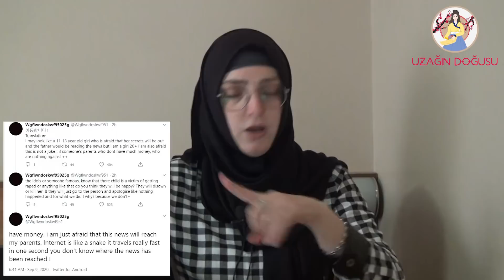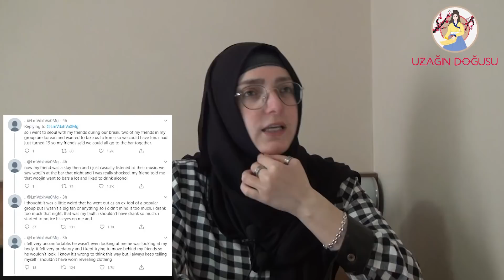STRAY KIDS WOOJIN'İN SKANDALLARI! (Gruptan Neden Ayrıldı?)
Burası Uzağın en Doğusu. 2010 yılından beri Kore'yle yakından ilgilenen bir insan olduğum için, 10 yıldır abuk subuk ve eğlenceli bir sürü anı biriktirdim. Bunları anlatmayı da uzun süredir planlıyordum. Sonunda bu planımı hayata geçiriyorum.

Kore dizileri, filmleri, aktörleri, aktrisleri, şarkıcıları, kpop grupları... Kore'yle alakalı merak ettiğiniz her konuda videolarımla artık ben de buralardayım...

A Singular Perversion
Bu şarkıyı herhangi bir videonuzda kullanmakta serbestsiniz ancak şunları video açıklamanıza eklemeniz gerekir:

STRAY KIDS WOOJIN'İN TACİZ VE ZORBALIK SKANDALI! (Gruptan Neden Ayrıldı?)